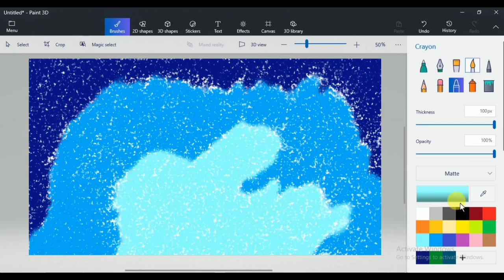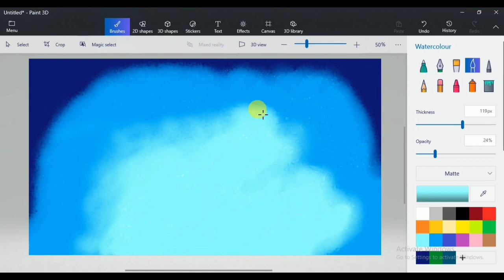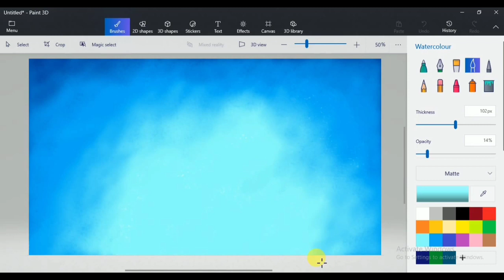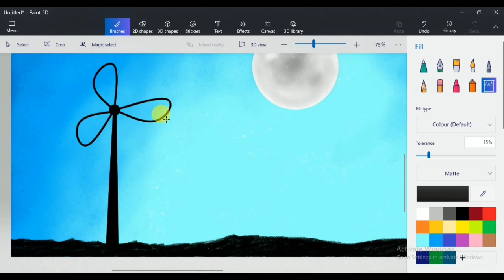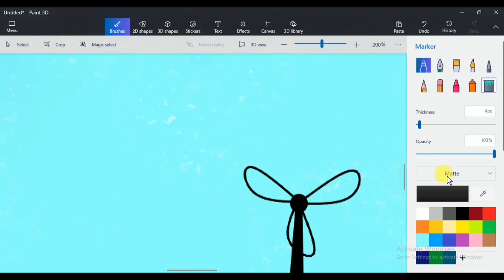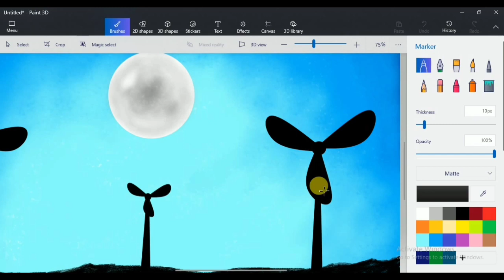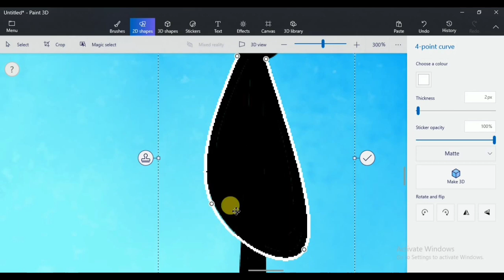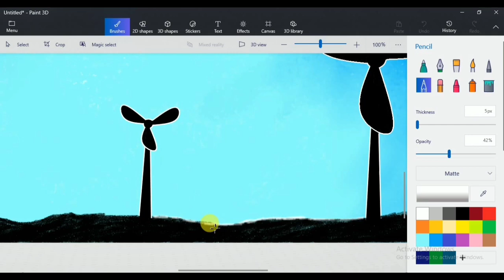Scenery drawing in ms paint 3d | Paint 3D tutorial | Computer drawing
Paint 3D tutorial  by The Digital Art